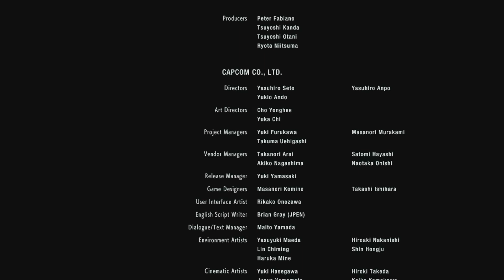The Final Fight of the Nemesis | Resident Evil 3 (Ending)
I meet with Nicholai again refusing to give back the Vaccine but then Nemesis pops out of the wall and he looks bigger than ever. I get to use a gun that shoots lasers to kill him though I had to fix the generators. After I fixed them It was my time to kill the nemesis once and for all. After I killed him I meet up with Nicholai again and he destroys the vaccine but then I leave him to get exploded into pieces and Jill and Carlos Escaped.